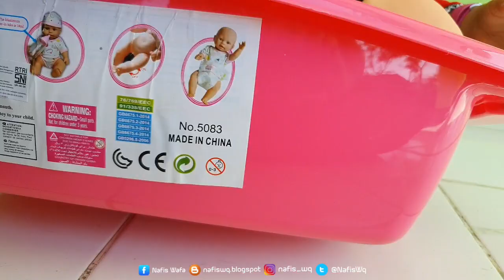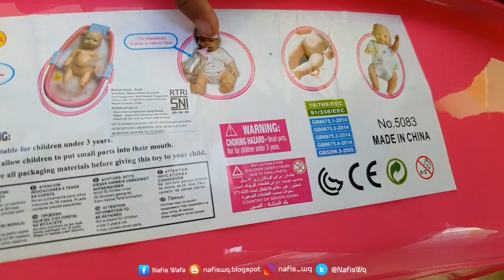Mainan Anak Perempuan Boneka Bayi Lucu Bisa Pipis/ Buang Air Ngompol Baby Alive Doll Gk Jd Jam Imoo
Kali ini nafis wq akan Unboxing mainan anak perempuan baby alive doll, boneka bayi lucu bisa pipis dan buang air karena gak jadi beli jam imoo watch phone for kids dan milih ini deh jadinya